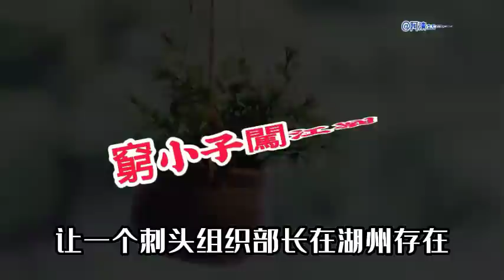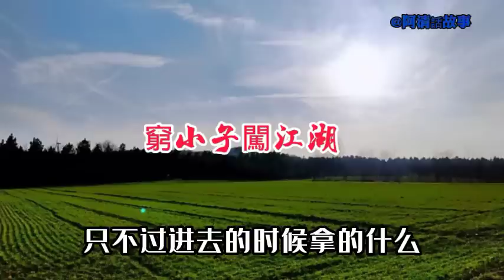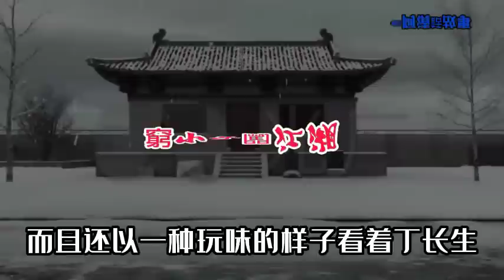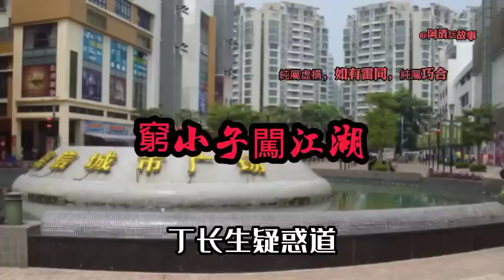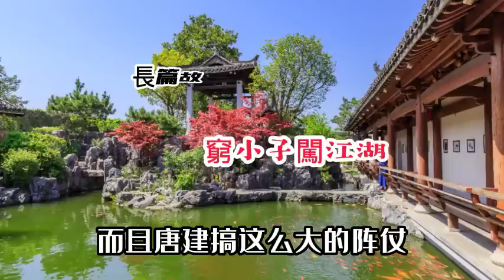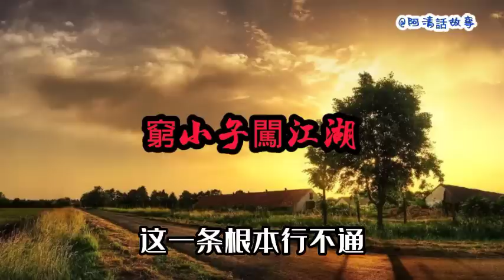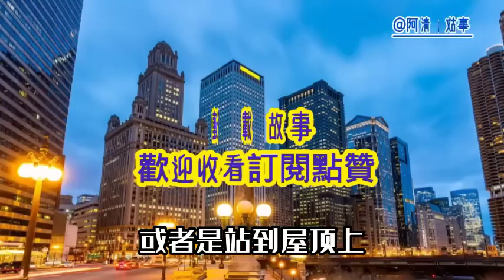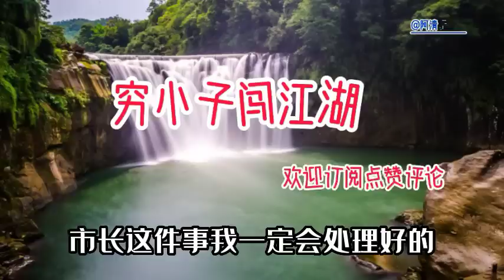QXZ:59 穷小子闯江湖，从美女局长那得知，一中校长临走前说的那句话的意思。講故事